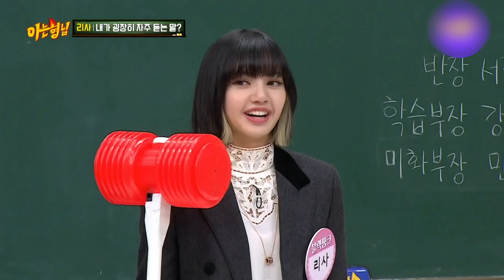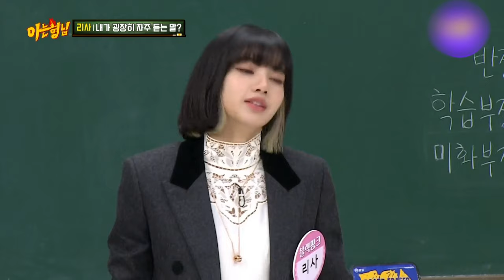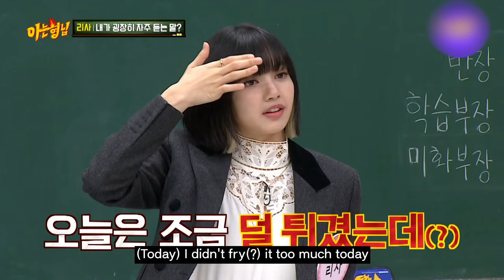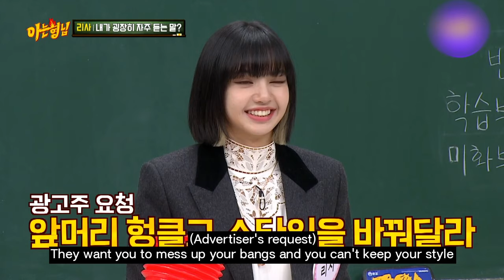BLACKPINK Lisa Guess About Me💖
Tips for NEVER MOVING BANGS?